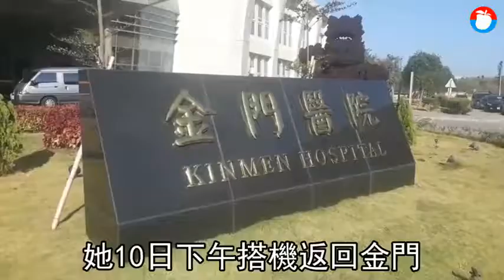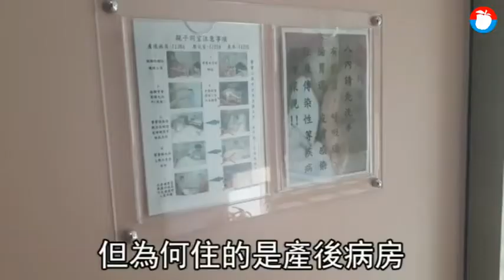自嘲韓國瑜外第二黑！ 陳玉珍返金門住產後病房再惹議 | 蘋果新聞網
國民黨立委陳玉珍日前在外交部抗議事件中遭夾手掛彩，被安排在台大醫院重症急診區接受治療，遭質疑浪費醫療資源。她昨天下午搭機回金門，因出現頭痛、忽冷忽熱，有嘔吐的現象，將近四點時到醫院就診.